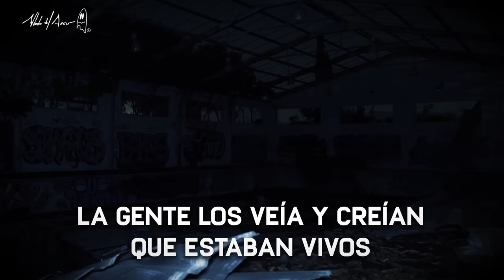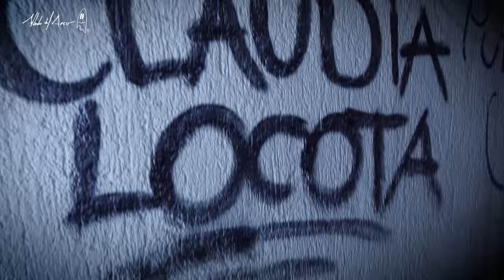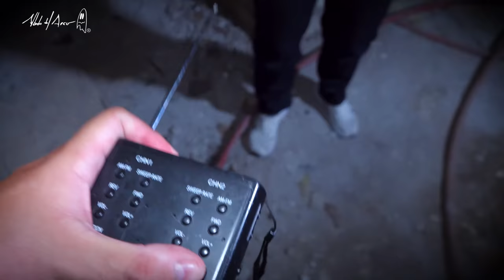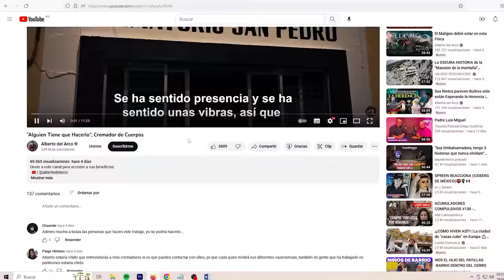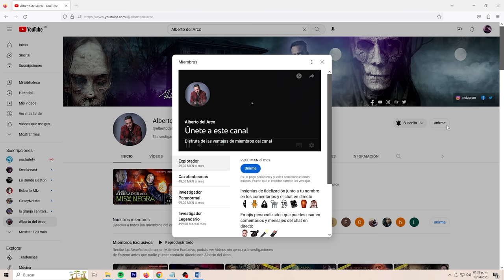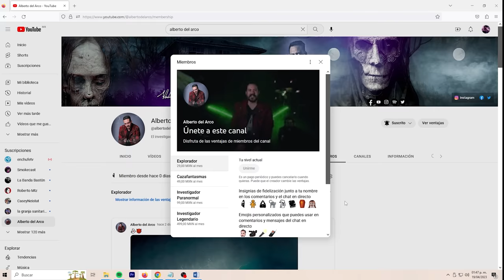Aterrador Guardian Tenía Presas a sus Almas